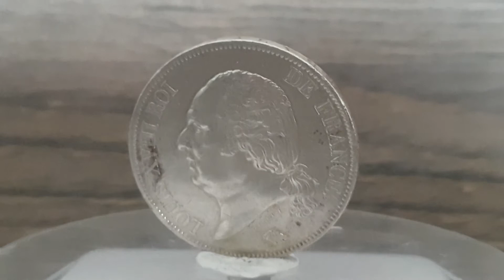5 francs argent Louis XVIII Atelier W (Lille) 1821 France